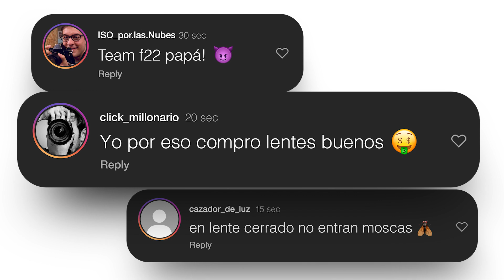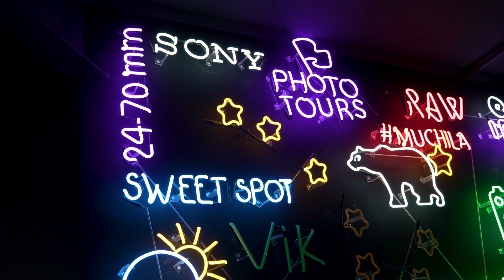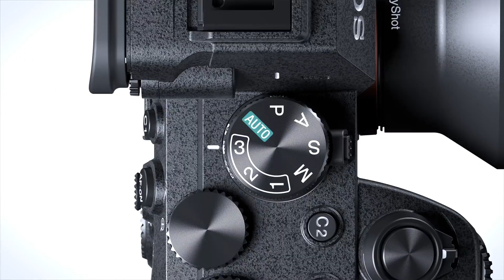Sweet Spot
Encontrar el Sweet Spot de tu lente, te llevará al mundo de la nitidez en tus imágenes